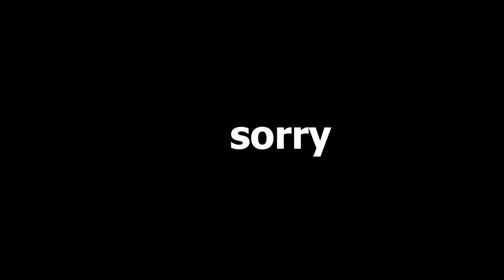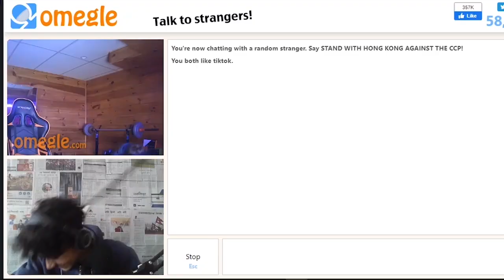Busty Boy Taco - Channel Trailer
Namasteeeeeee